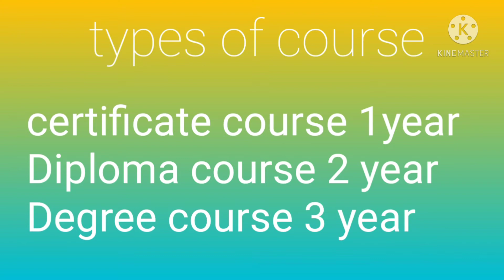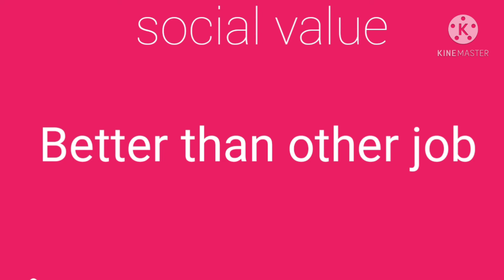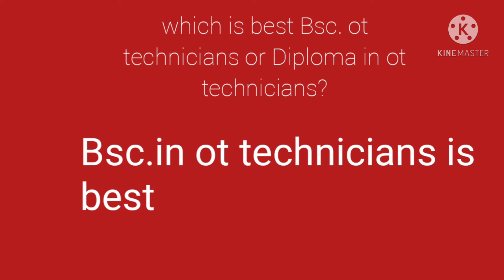OT technicians course. Ot technicians course details. DOTT course. BOTT. OT technicians kaise bane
OT technicians course. Ot technicians course details. OT technicians salary. OT technicians kaise bane ot technicians qualification/ eligibility ot technicians career How to make ot technician ot technician banne ke liye kya yogya chahiye All about OT technicians